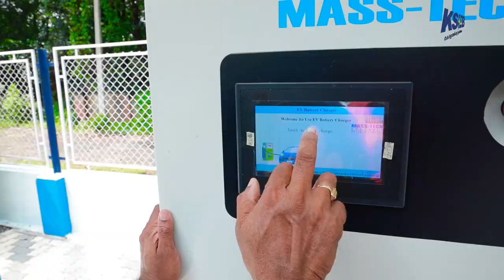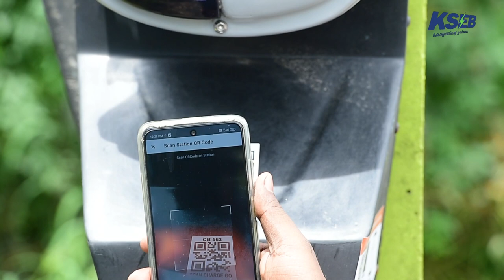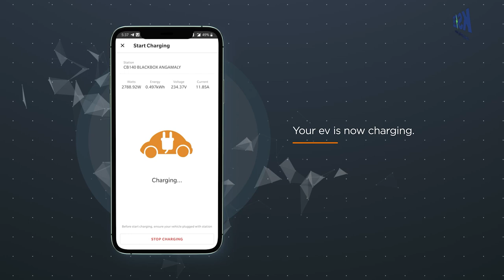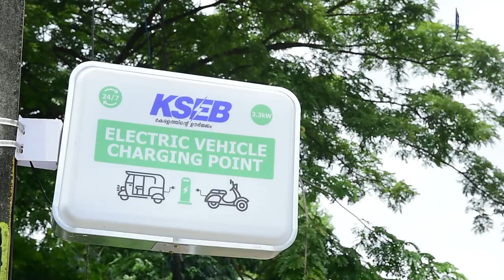Pole Mounted EV Charging Stations by KSEBL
KSEBL provides pole mounted charging stations across the state of Kerala for  Electric Vehicles.